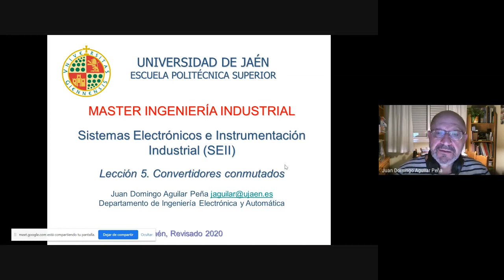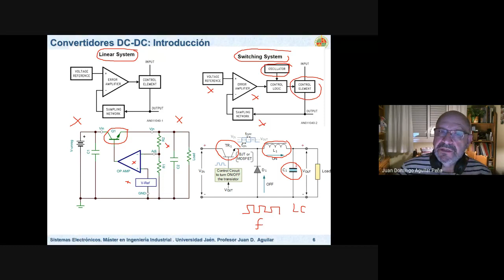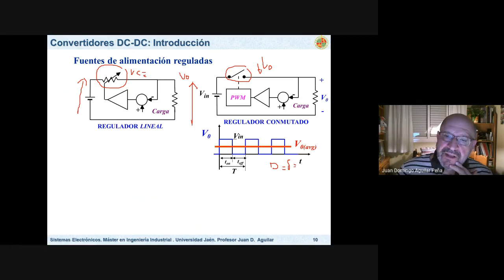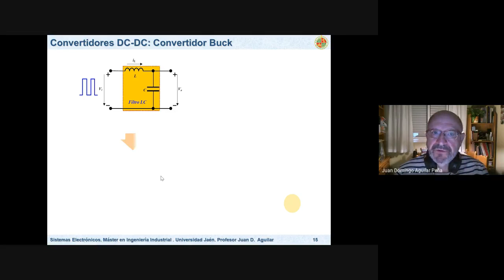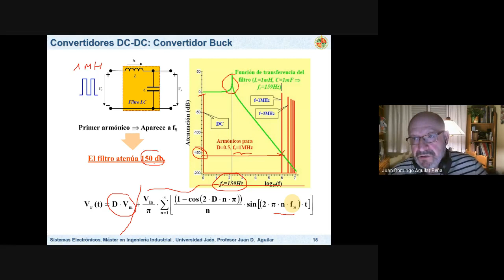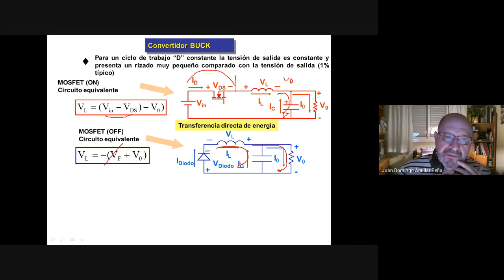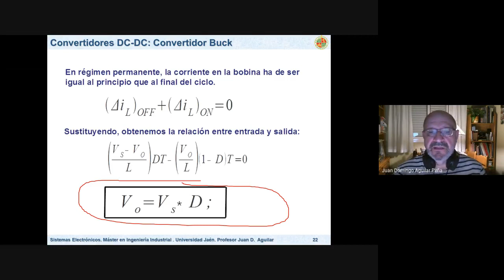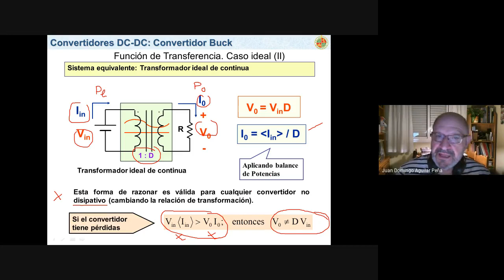Electrónica Potencia: Reguladores conmutados 1 de 5